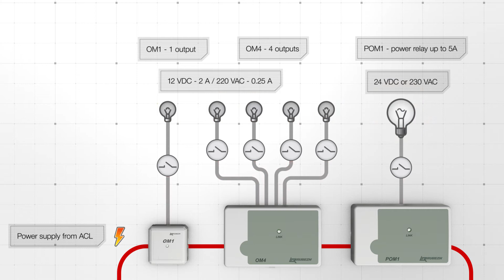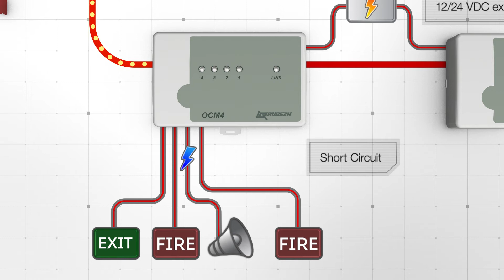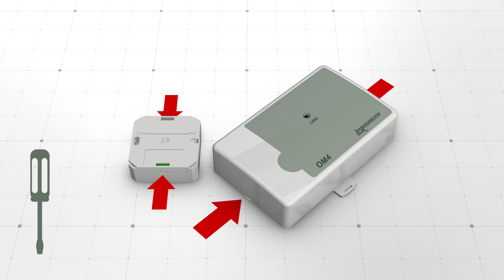RUBEZH Relay modules (fire alarm system R3500 series)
The video describes the functionality of the OM1, OM4, POM1, OCM1 and OCM4 addressable output modules working in conjunction with the R3500 series panels. The addressable output modules are certified according to EN54-18 standards.

Video timing:
00:00 - certification and main purpose.
00:14 - functional features of the OM1, OM4, POM1 output modules.
00:54 - functional features of the OM1, OM4, POM1 output modules.
02:02 - Installation and external connections diagrams.
03:02 - the main advantages of the R3500 series system addressable input devices.